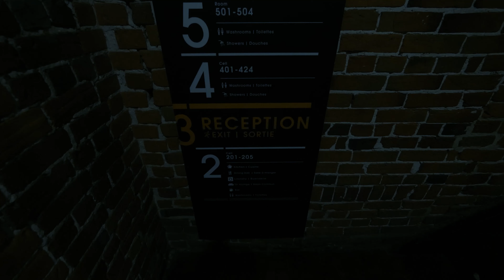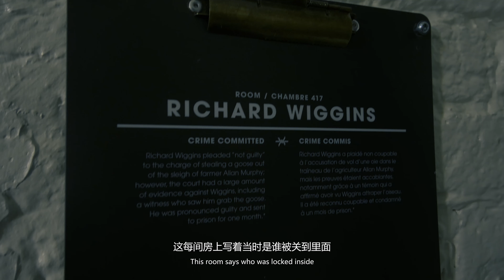【GOING】EP2 渥太华超最具特色的监狱酒店，感受100年前渥太华罪犯的铁窗生涯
郭队体验渥太华100年前监狱改建的主题酒店，至于“铁窗生涯”的滋味？？郭队说：我要做一个好！人！